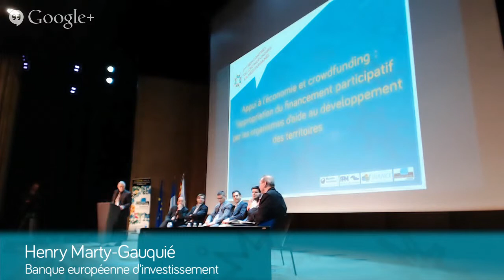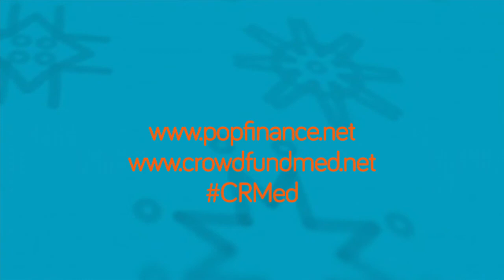Table Ronde Henry Marty-Gauquié Rencontres du Crowdfunding en Méditerranée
Henry Marty-Gauquié, Banque Européenne d'Investissement : "les diasporas intégrées ne veulent pas être sollicités en fonction de leurs origines mais en tant qu'investisseurs"